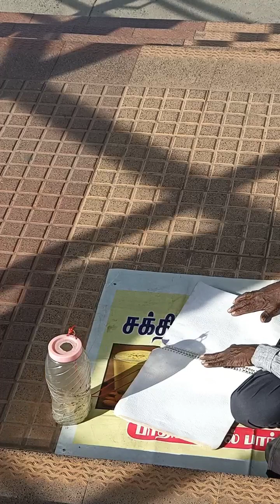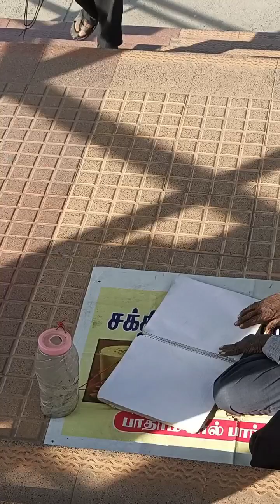Man who is searching god in his darkness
Man of inspiration if he can search something in his life why can't other's do so